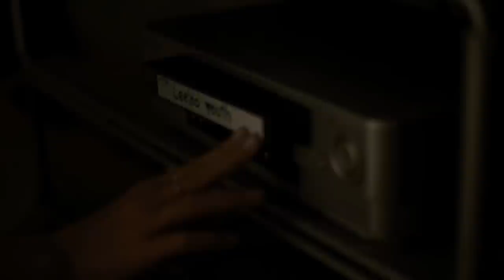Youth - Foxes - first single released by Leeloo Love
Youth - Foxes cover interpreted by Leeloo Love

I am very excited because this is my first single available in online stores!  A world of peace and thanks!

Video filmed and produced by Umi Gilbert, George Pearton and Urmas Salu.  Written by Agne Steponaityte.

Produced, recorded and mixed by Diederik De Saedeleer
Mastered by Gert Van Hoof @ Cochlea Mastering
Guitars: Pallieter Van Buggenhout
Hammond/Piano: Hans Francken
Programming: Diederik De Saedeleer

Much love!